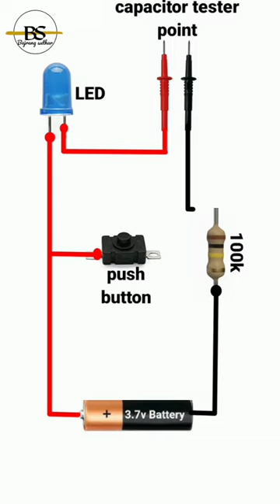How to make LED , DCMOTOR, BATTERY Toaster